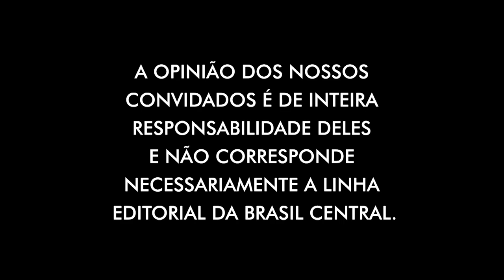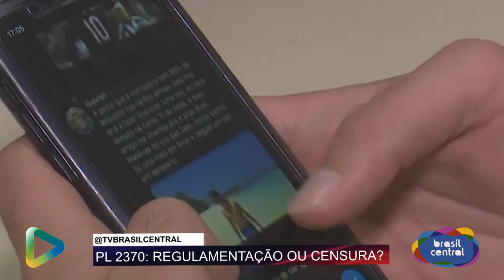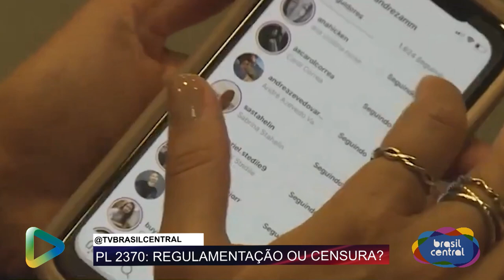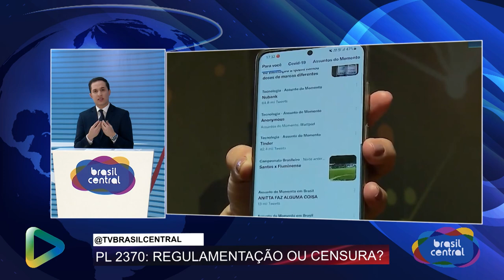BOLSONARO É INTERNADO | TBC DEBATE | 24/08/2023